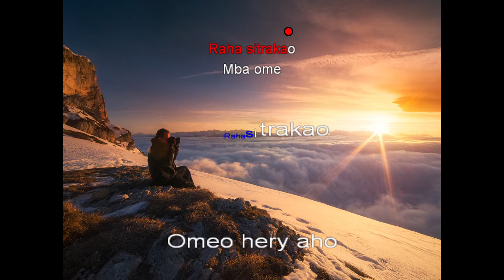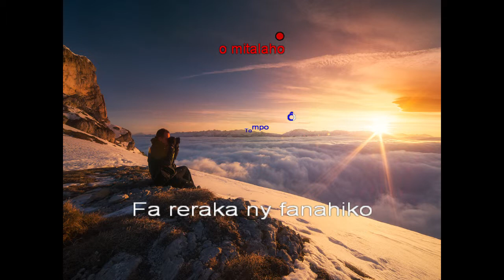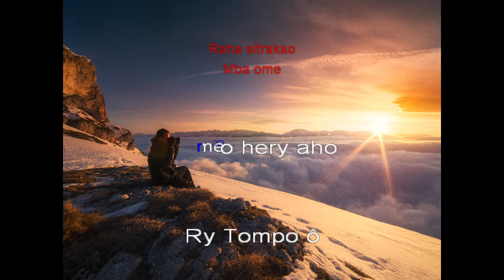ASANDRATRO - NY HASINA FIDERANA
Évangélique